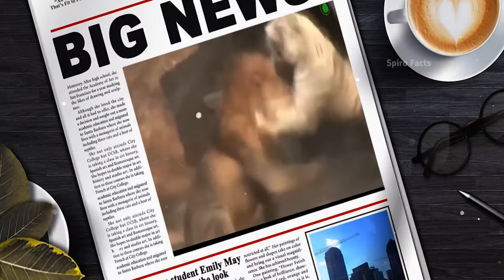शेर और बाग की सच्ची लड़ाई | Lion vs Tiger Fights